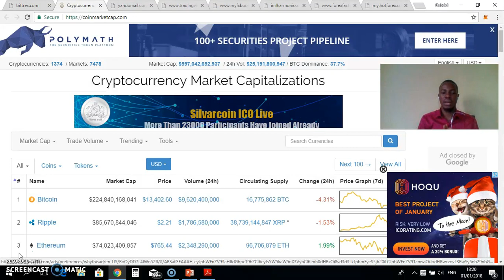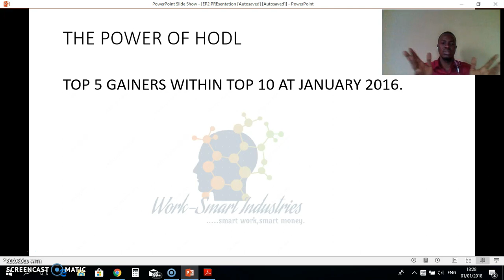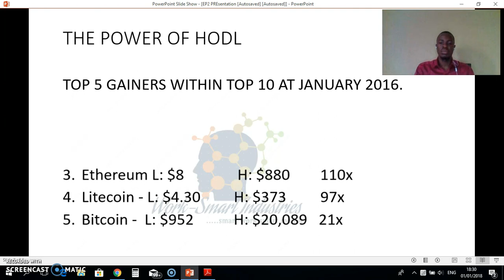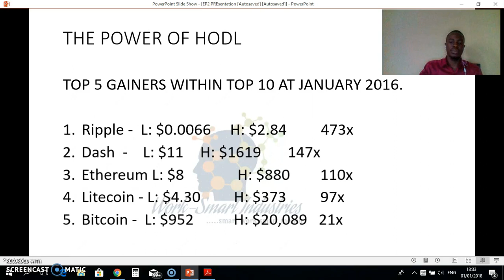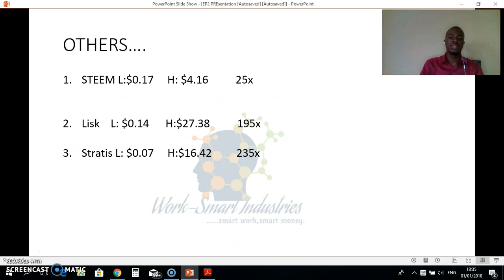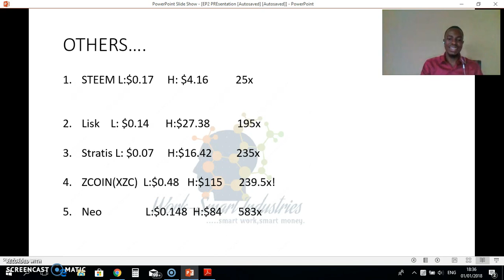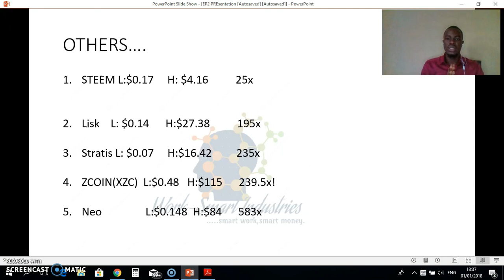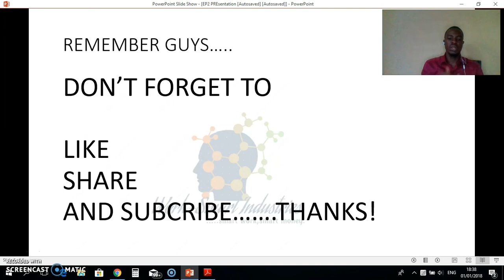You Could be a Millionaire in 2018! by doing this with $1000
Gabriel Odok (jnr) again, showing you the Tremendous growth of the Cryptocurrency Industry in 2017, and opportunities in 2018!

Cryptotrading Platforms.

Forex

If u wish to support, you can do that below.

BTC
1PmKVi632QDmw9nkXkC7ynSAs9itBLWRhs

Ethereum
0xb9ec1da43a097f5243126e2679aabd413dd301bf

Litecoin
LgsBVxD6ZJi99gH4x3PbAWpxpt2WGhoJ5c

Dogecoin
DApr7VXsxKKhZawE3NcNQhcbdsFuMnMUTy